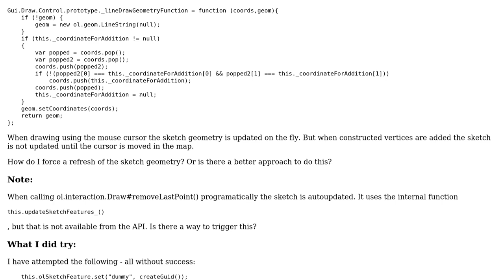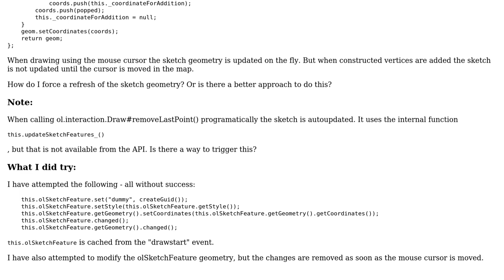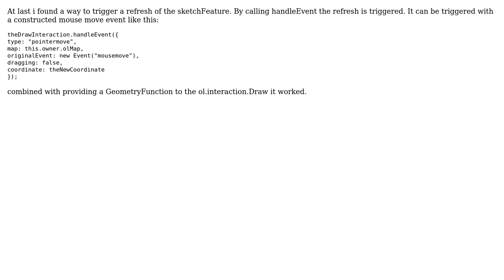GIS: Refreshing sketch geometry in OpenLayers 4?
With thanks & praise to God, and with thanks to the many people who have made this project possible! You are responsible for your own actions.